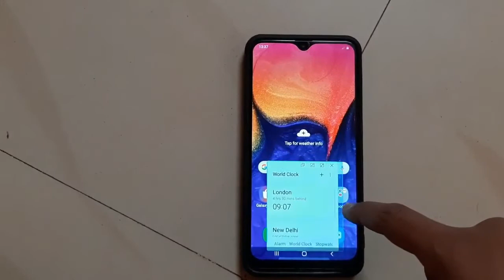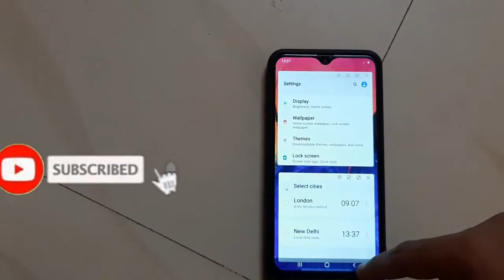How to enable multi window, pop up window in Samsung A10, A20, A30, A50 | split screen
Samsung multi window | How to enable multi window, pop up window
in Samsung A10, A20, A30, A50 | split screen

how to,
split screen,
multi window,
split screen,
pop up window,
samsung galaxy,
dual apps screen